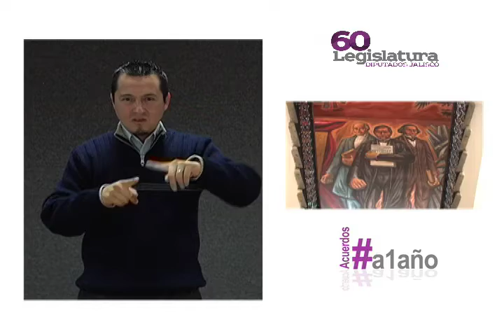a1año: Un Congreso de Acuerdos (Lenguaje LSM)